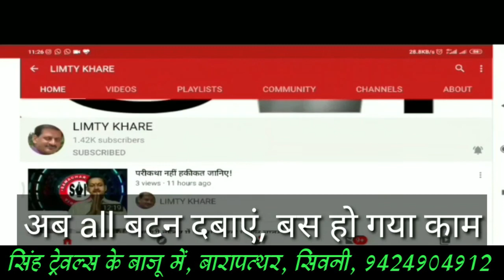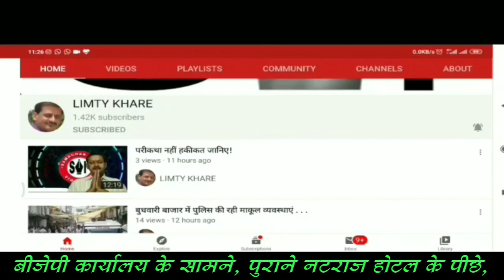अमेरिका के राष्‍ट्रपति चुनावों में भारतीयों का वर्चस्‍व . . .